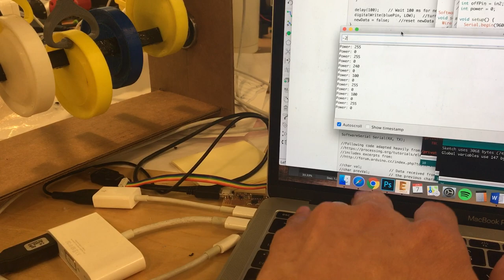DC motor controlled through serial input from keyboard